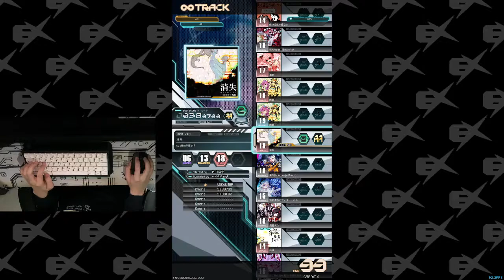disappearance of hatsune miku in sdvx lmaoo xxdxdxdd